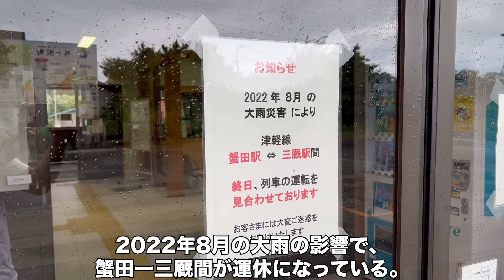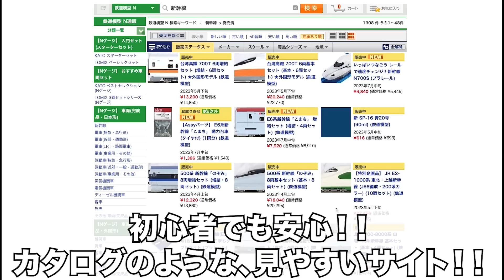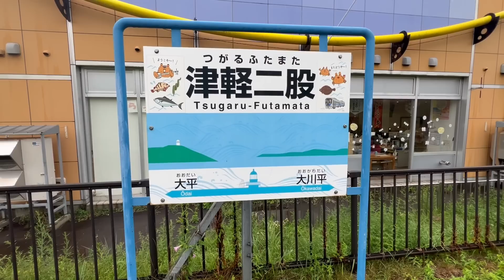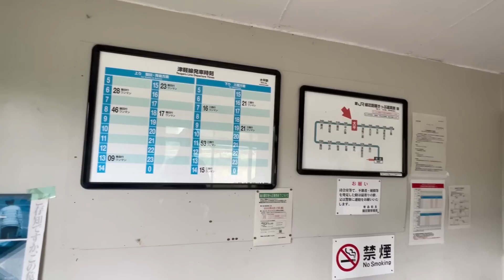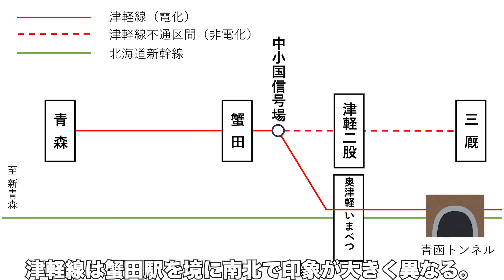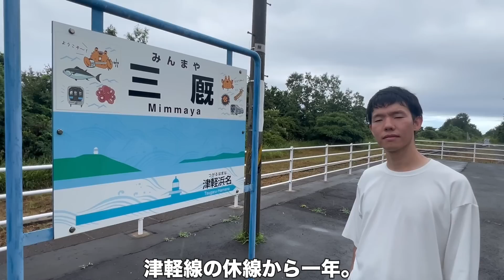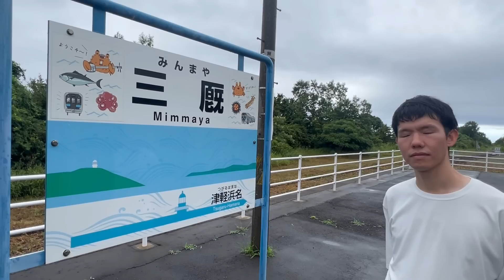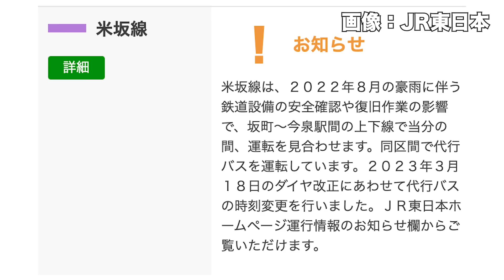同じ路線なのに、南と北で天と地の運命をたどった路線。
◆欲しいがきっと見つかる！ホビーサーチはこちら！

ホビーサーチ(Hobby Search) 通販サイト
◆鉄道模型Nゲージ

ホビーサーチ 鉄道模型

青森から三厩までを結ぶ津軽線は、蟹田駅を境に性質が大きく異なります。
南側は毎日本州と北海道を結ぶ貨物列車が頻繁に走る重要路線ですが、北側は2022年8月の集中豪雨で今も運休しています。
運休区間の津軽線は現在どのようになっているのか、取材してきました。
【Twitter】旅の様子をリアルタイムで更新！
◆がみング倶楽部の説明